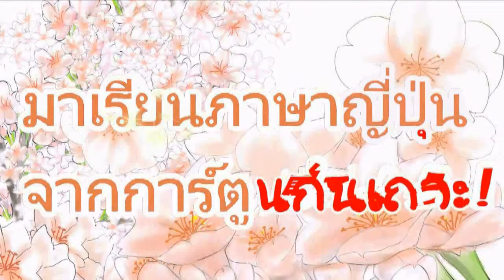มาเรียนภาษาญี่ปุ่น จากการ์ตูนกันเถอะ! #8 เลี้ยวซ้าย ค่ะ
ในการเที่ยวที่ญี่ปุ่น เพียงแค่พูดภาษาญี่ปุ่นได้เพียงเล็กน้อย ก็สามารถสนทนากับคนท้องถิ่นแบบง่าย ๆ ได้
และยังช่วยให้การท่องเที่ยวสนุกและเต็มอิ่มมากขึ้นกว่าเดิม
 ขอนำเสนอรูปประโยคและบทสนทนาภาษาญี่ปุ่นง่าย ๆ และใช้ได้จริง
โดยที่คุณสามารถนำไปใช้ได้ในทันที
นอกจากการเรียนจากตัวอักษรแล้ว ยังมีการเรียนจากเสียงที่จะมีการออกเสียงซ้ำหลาย ๆ ครั้ง
ช่วยให้คุณสามารถพูดภาษาญี่ปุ่นได้ในทันที
สิ่งนี้จะช่วยให้คุณได้เตรียมพร้อมเต็มที่ในการท่องเที่ยวครั้งถัดไป !

Planned release
every　Tue. Thu.  Sat